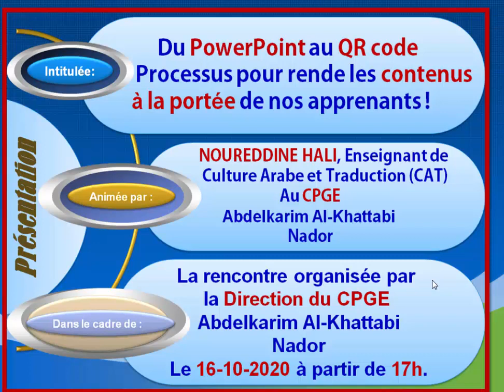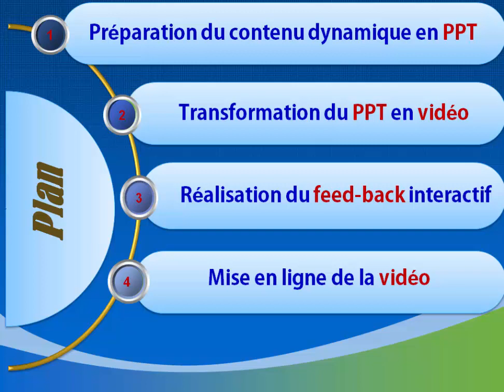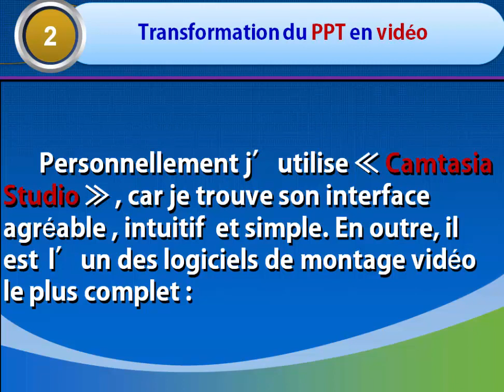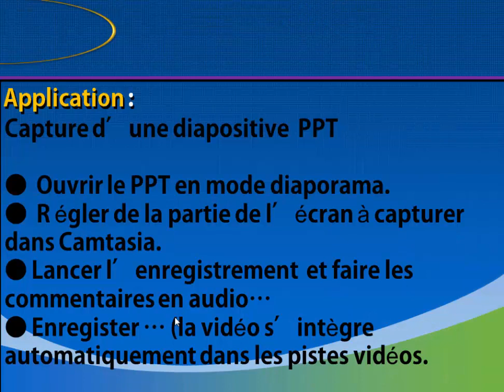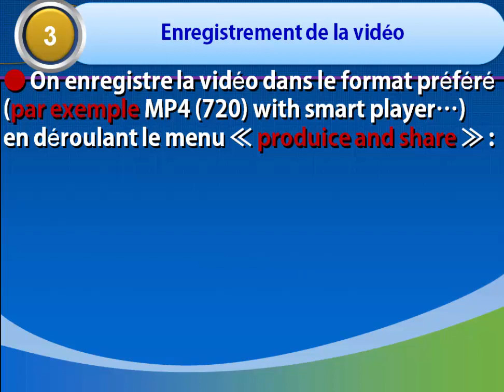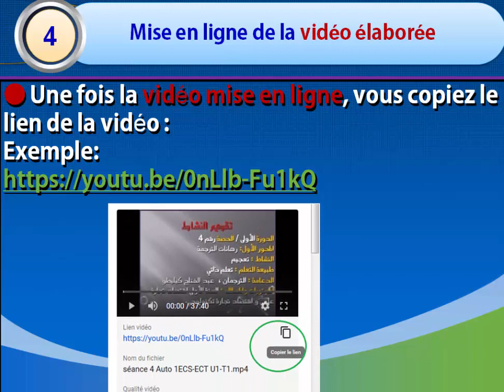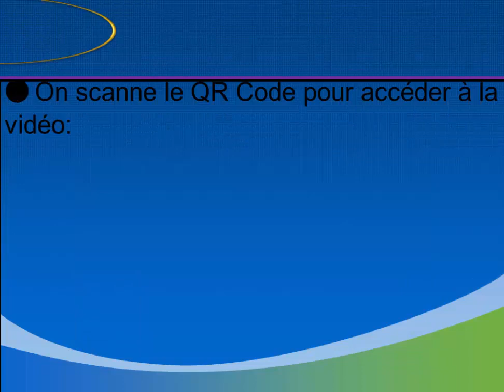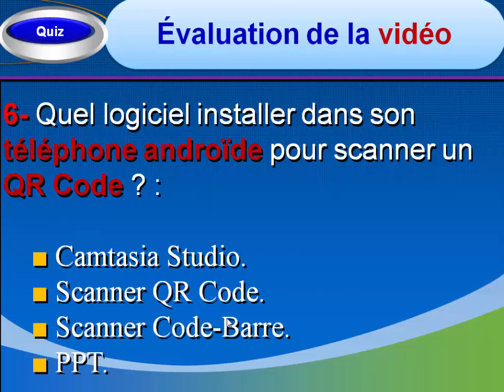QR Code et l'accès rapide à une Vidéo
تقنية  QR Code والولوج السريع إلى فيديو تفاعلي